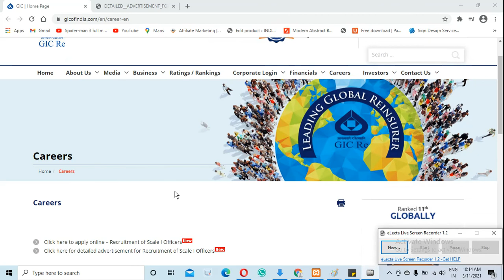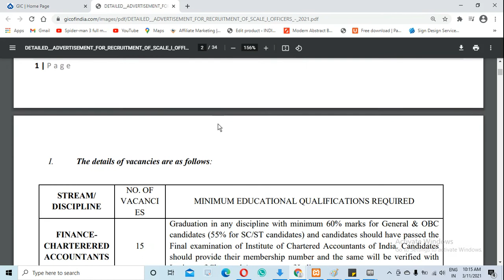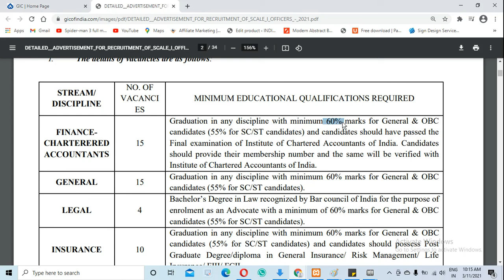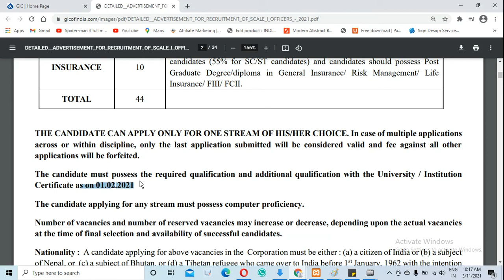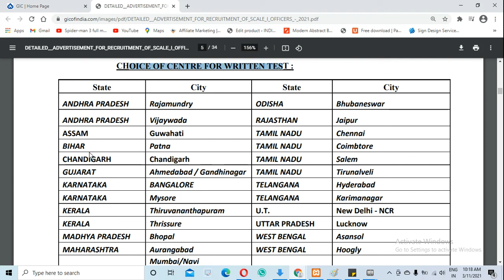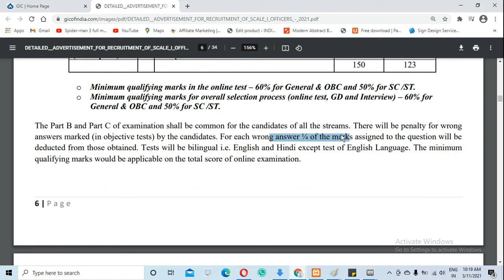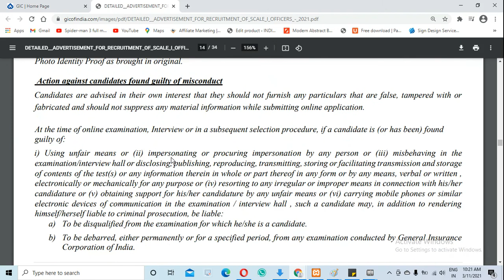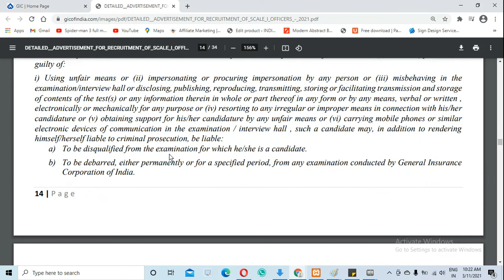GIC RE Recruitment 2021 !! Officer Scale 1 !! GIC Assistant Manager Vacancy 2021 Online Form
In this video I have discussed about the new GIC Assistant Manager Recruitment 2021.